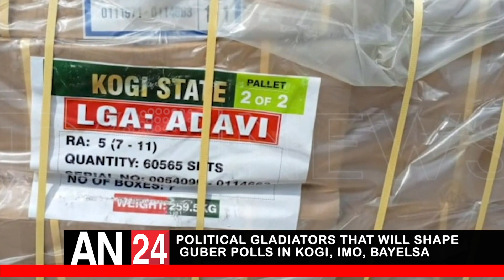POLITICAL GLADIATORS THAT WILL SHAPE GUBER POLL IN KOGI, IMO, BAYELSA